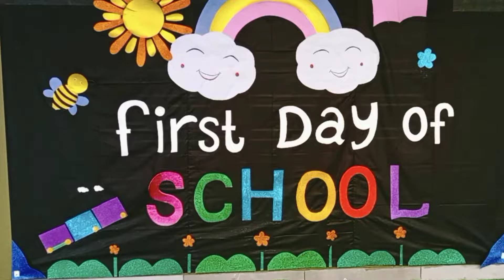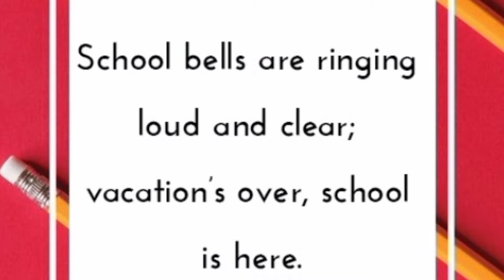Pravesanolsavam 2024/Hidayath English High School Pappinisseri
Happiest Moments of our pravesanolsavam 2024-25